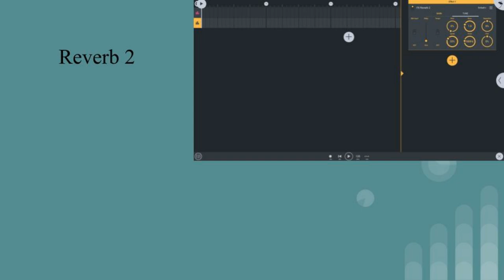FL Studio Mobile Tutorial - Reverb 2